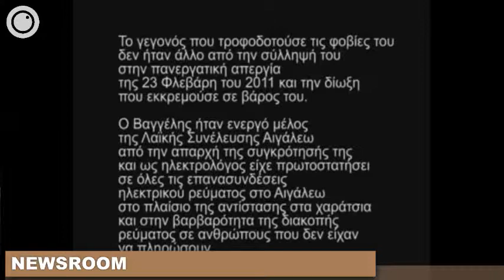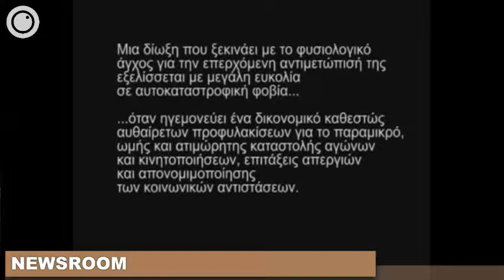Newsroom | 30-1-2013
01:06    Απεργιακές κινητοποιήσεις
02:37    Επεισόδια και συλλήψεις στο υπουργείο Εργασίας
08:33    Έφυγε από τη ζωή ο Βαγγέλης Σταμούλιας